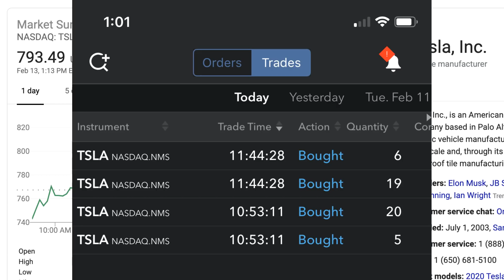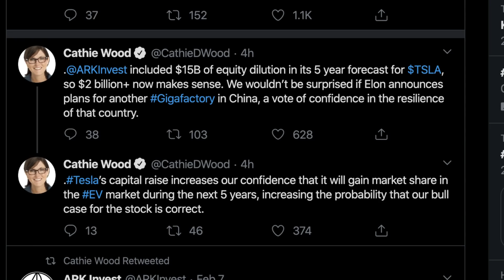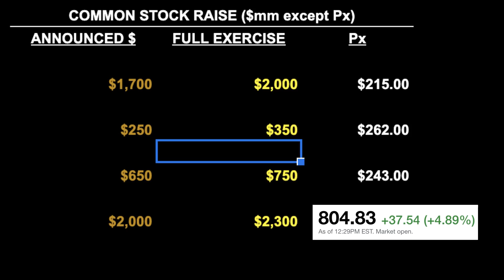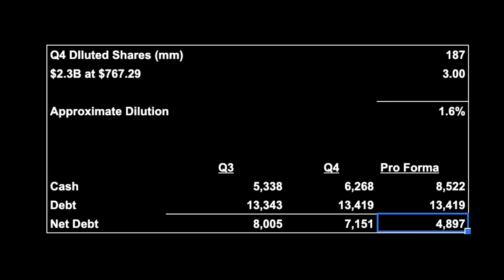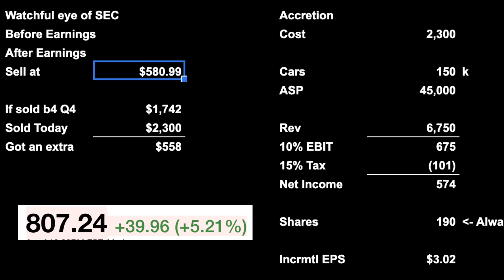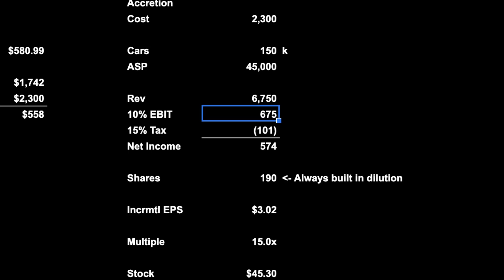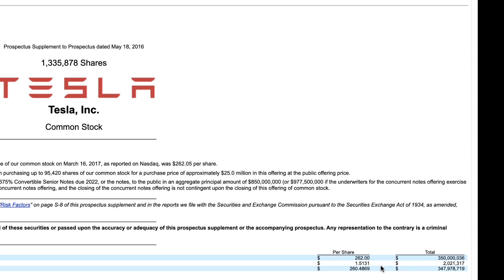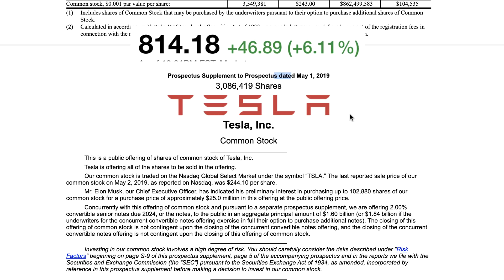Why Tesla Stock Is Defying The Laws of Physics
Tesla stock rose today as the company announced a $2 billion equity raise.  Many people, including me, were wondering why Tesla would do an equity raise right after their earnings call?  On the earnings call, Elon and Zack mentioned that the Company was spending as much money as they could (wisely and with value in mind) and that it would be foolish to dilute the company by selling stock in order to pay down debt or to grow more rapidly than necessary.   However, things changed today when the Company announced the $2b equity raise (which can be upsize to $2.3).  The stock closed in the $760s on Wednesday, and Thursday morning the stock was looking down.  However, the stock rallied throughout the day and closed around $800 a share.  Why is this?  For one, interestingly, in the last three instances where the Company raised equity, the stock actually appreciated over the next few days.  This could be due to several factors, potentially the most significant being that tesla shorts believe the company will have trouble raising money.  When Tesla raises equity, they remove a potential liquidity issue by raising cash.  More interestingly...because Tesla did not appear to have any imminent need for cash during the quarterly call, they may have raised equity in connection with announcing the expansion of an existing or construction of a new gigafactory including potentially a gigafactory for cybertruck in Austin, TX.  This would be hugely positive for the stock, in my opinion.  We also compared comments made by Cathie Wood of Ark to Tesla bears...who will end up being right?